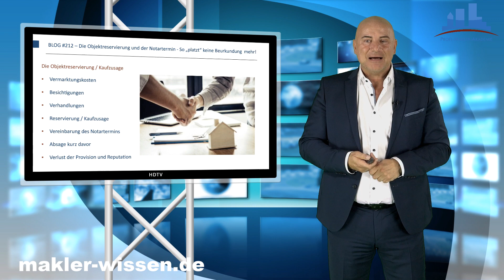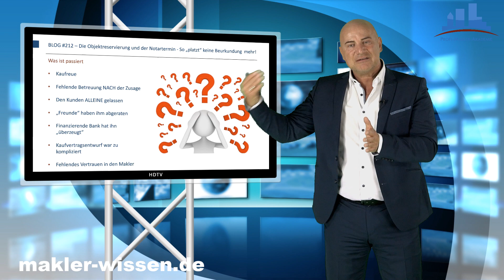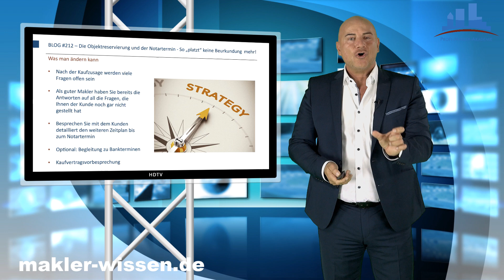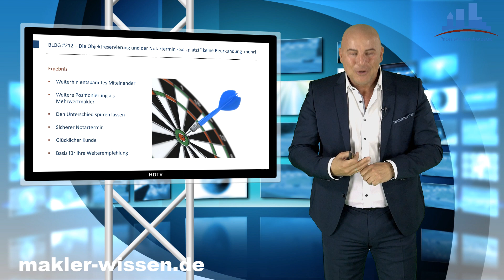Die Objektreservierung und der Notartermin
Wer kennt das nicht oder hat es sogar schon einmal selbst erleben müssen? Der Makler hat nach vielen Besichtigungen und Verhandlungen endlich einen Kunden motivieren können, eine
Reservierung / Kaufzusage abzugeben. Es scheint alles perfekt zu sein. Der Käufer ist voller Vorfreude,
die Finanzierung scheint auch schon gesichert zu sein. Es gibt also nichts was einer erfolgreichen Beurkundung im Wege zu stehen scheint. Aber dann folgt das bittere Erwachen. Alles was augenscheinlich so klar war, ist von einem auf den anderen Tag nicht mehr wahr. Der Notartermin wird abgesagt und findet nicht statt. Provisions- und Reputationsverlust sind die zwangsläufige Folge.

Warum “platzen“ also leider immer noch  Notartermine, obwohl doch alles perfekt zu sein schien? Wenn Sie sich diese Frage auch schon mal stellen mussten, sollten Sie dem folgenden BLOG Beitrag genau folgen.

Wir zeigen Ihnen was im Kopf der meisten Käufer nach der Kaufzusage vorgeht und was es mit der Kaufreue auf sich hat. Aber was viel wichtiger ist, wie kann ich dem entgegen wirken und aus dem später wieder zögerlichen und verunsicherten Kunden einen wieder glücklichen Käufer machen. Damit auch Sie als Makler sich auf Ihren Notartermin ohne „Nägelkauen“ freuen können.